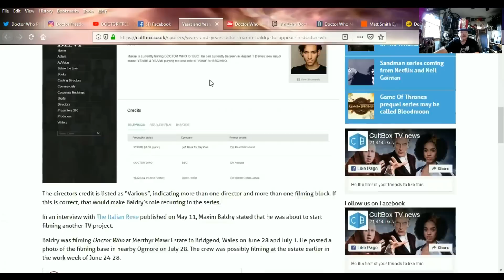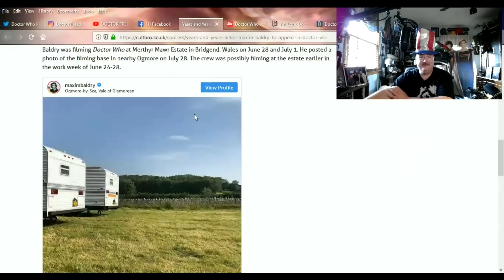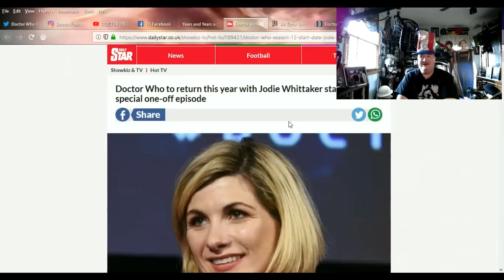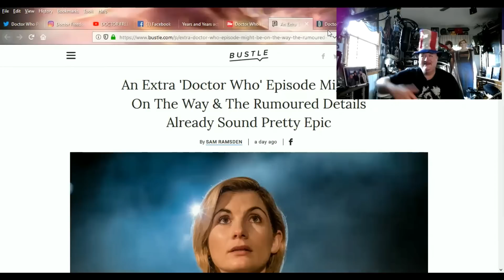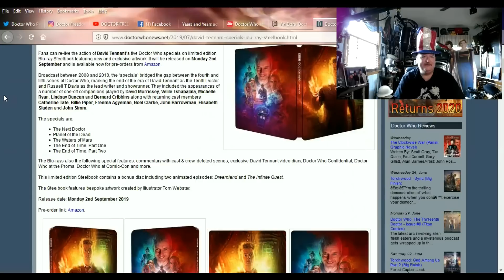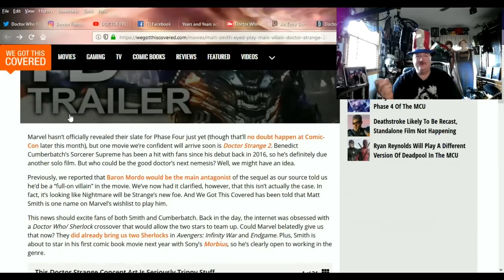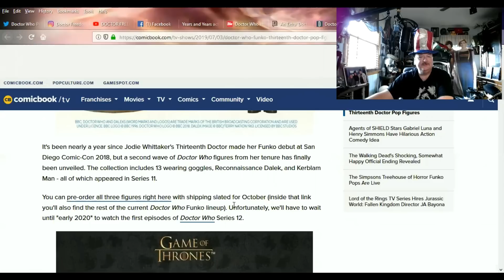DOCTOR WHO NEWS - Years and Years actor Maxim Baldry to appear in Doctor Who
SOURCES:
Years and Years actor Maxim Baldry to appear in Doctor Who historical episode

Doctor Who to return this year with Jodie Whittaker starring in special one-off episode

An Extra 'Doctor Who' Episode Might Be On The Way & The Rumoured Details Already Sound Pretty Epic

Matt Smith Eyed To Play Main Villain In Doctor Strange 2

Doctor Who: Funko Finally Unveils New Thirteenth Doctor Pop Figures